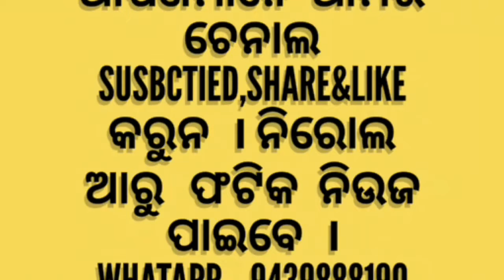ବରପାଲି ପୁସ୍ତକମେଳାର ତୃତୀୟ ସନ୍ଧ୍ୟା,Barpali pustakmelara Trutiya Sandhya .